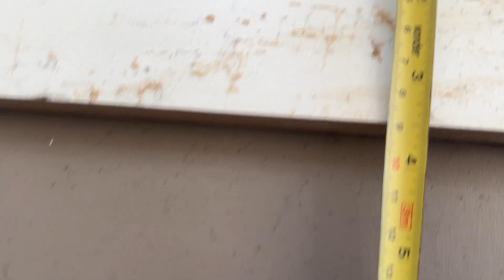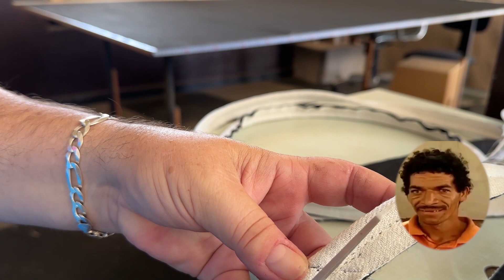Cabeceira mal feita, refazendo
essa cabeceira foi feita por alguem que se diz estofador, mas de
maneira nehuma pode ser considerado um profissional.
ººººººººººººººººººººººººººººººººººººººººººººººººººººººº
whatsapp para contatos comerciais: (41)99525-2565